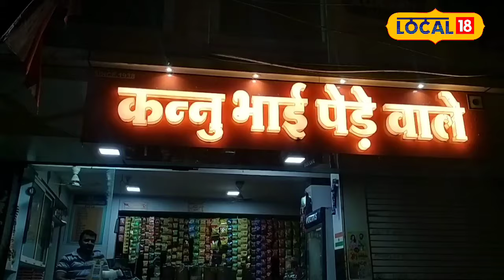Sweet Dish : 85 साल से बरकरार है इनके पेड़े का स्वाद, जानें लोकेशन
Khargone News : मिठाई का नाम सुनते ही लोगों के मुंह में पानी आ जाता है. वहीं पेड़ों की बात की जाए तो देश में कई जगह के पेड़े मशहूर हैं. खरगोन में भी एक ऐसी ही मिठाई दुकान है, जहां के पेड़ का कोई जवाब नहीं. इस दुकान पर सिर्फ पेड़ा ही मिलता है.
 Khargone News : People's mouth waters as soon as they hear the name of the sweet. If we talk about trees, trees from many places in the country are famous. There is a similar sweet shop in Khargone too, where the tree has no answer. Only Peda is available at this shop.

 2023 India State Legislative Assembly elections | एमपी चुनाव परिणाम 2023 | mp election result 2023 | राजस्थान चुनाव रिजल्ट 2023 | Rajasthan Election Result 2023 | छत्तीसगढ़ चुनाव परिणाम 2023 | Chhattisgarh Election Result 2023 | तेलंगाना चुनाव परिणाम 2023 | Telangana Election Results 2023 LIVE | विधानसभा इलेक्शन रिजल्ट | इलेक्शन रिजल्ट 2023 | विधानसभा इलेक्शन काउंटिंग | इलेक्शन काउंटिंग लाइव अपडेट | विधानसभा चुनाव काउंटिंग | विधानसभा चुनाव मतगणना | 2023 भारत राज्य विधानसभा चुनाव | मतगणना | मध्य प्रदेश और छत्तीसगढ़ में मतगणना |